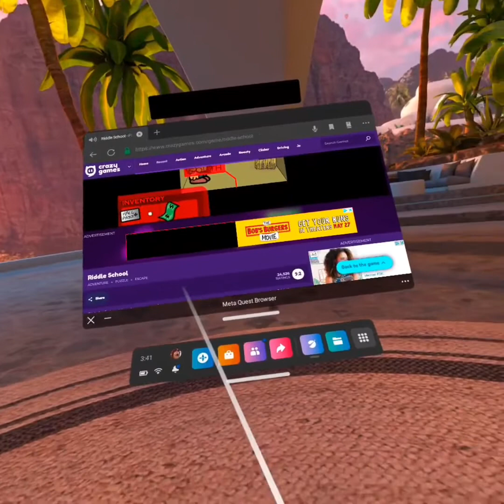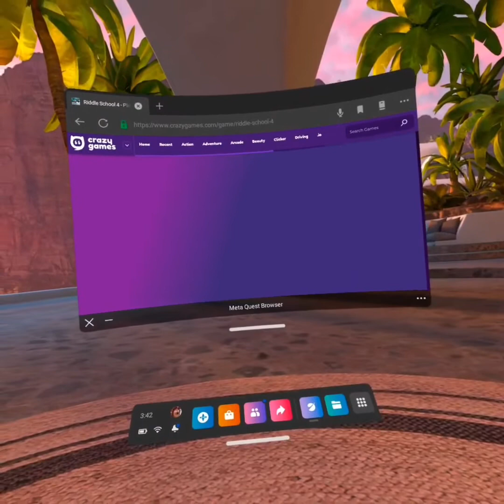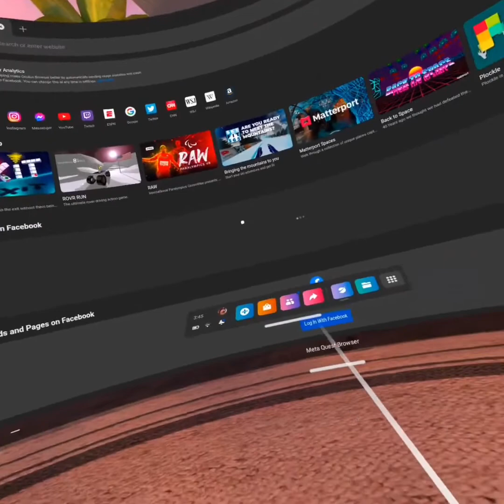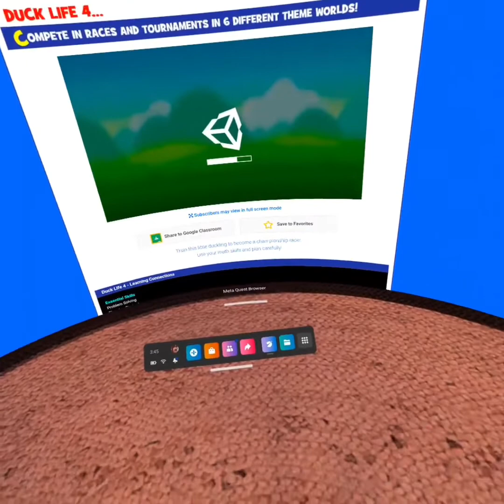Riddle school but in VR